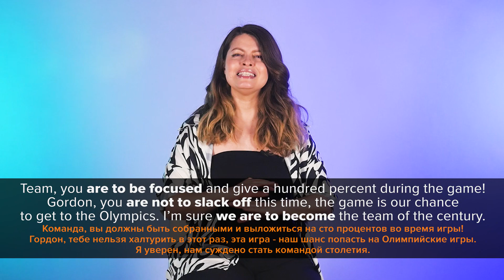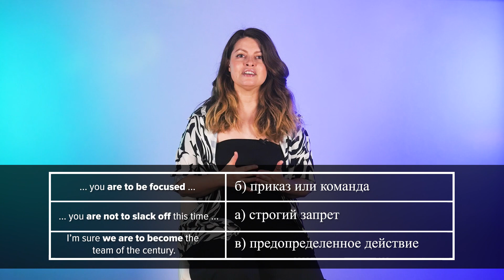To be как модальный глагол. Часть 2 || Puzzle English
В прошлом уроке мы выяснили, что to be может иметь модальную функцию, если он является частью конструкции be to + инфинитив.
Сегодня продолжим разбираться в каких случаях мы будем использовать данную конструкцию.